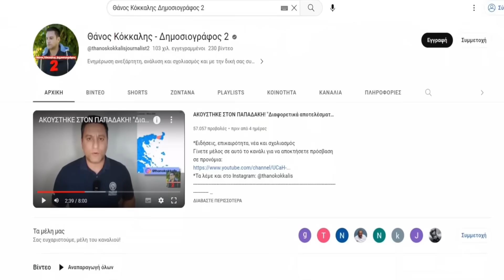ΑΠΙΣΤΕΥΤΗ ΟΜΟΛΟΓΙΑ ΜΗΤΣΟΤΑΚΗ ΓΙΑ ΤΙΣ ΑΝΕΜΟΓΕΝΝΗΤΡΙΕΣ! Τι δεν καταλαβαίνεις για τις φωτιές;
*Ειδήσεις, επικαιρότητα, νέα και σχολιασμός
Γίνετε μέλος σε αυτό το κανάλι για να αποκτήσετε πρόσβαση σε προνόμια:
*Τα λέμε και στο Instagram: @thanokokkalis